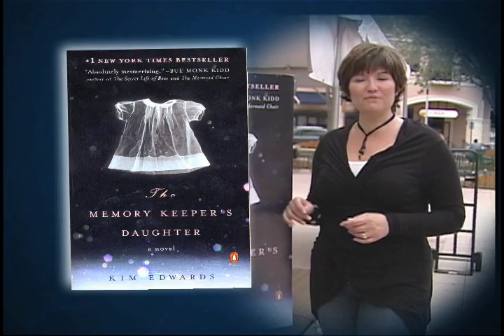Palm Beach Literacy Read Together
Palm Beach Literacy Coalition "Read Together"
 promo, Spring 2008